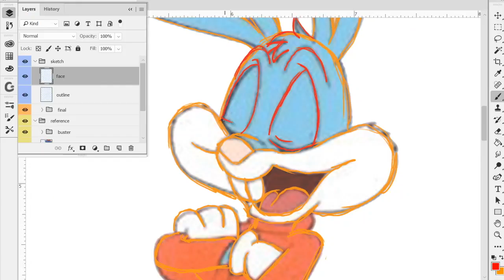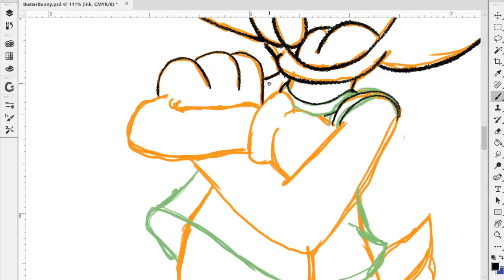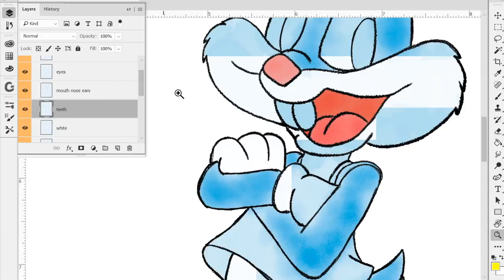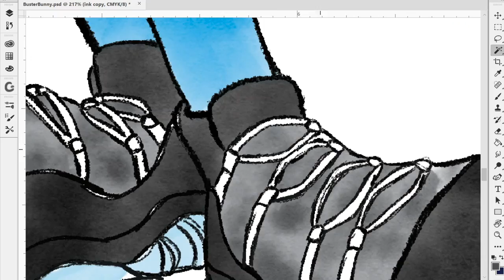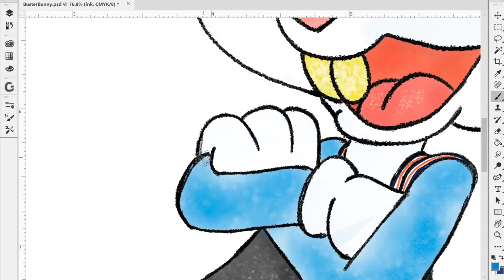🤾🏿‍♂️Buster Bunny|| Speed Doodle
TOOLS:
(Digital)
Surface Pro 2
Photoshop CC
WHERE'S OG $YRUP?

Every lil bit counts & helps me get closer to my dreams as well as being an inspiration for children & adults everywhere!